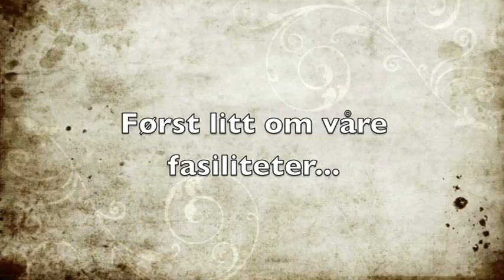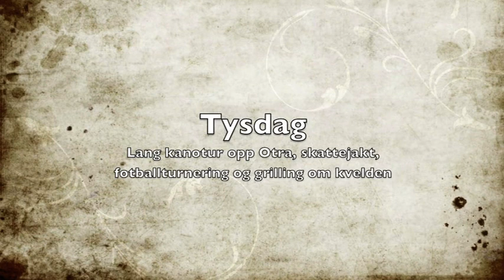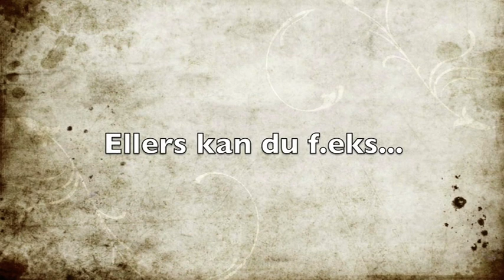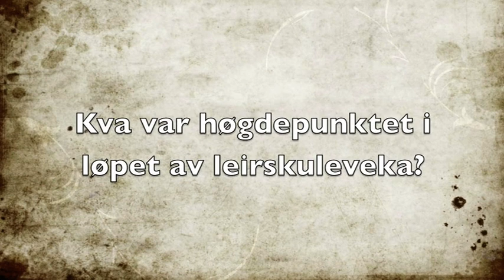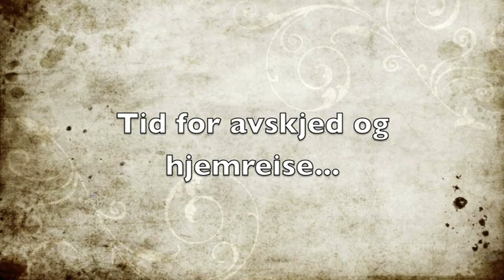Evjetun leirskole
Et glimt fra Evjetun leirskole som holder til på Evjetun leirsted adresse Setesdalsveien 1055, 4735 Evje. Se evjetun.no for mer informasjon.

Filmen er hovedsaklig filmet i uke 39, 2013 med elever fra Bryne skule, Helle skole og Sannidal skole. Takk til alle som var med. Kommentarer er lest inn av Elida Salte.
Filmen er redigert av Thomas Braut fra Bryne skule.

Evjetun leirskole drives av Evje og Hornes kommune og bruker lokalene til Evjetun leirsted som eies og drives av Norsk Luthersk Misjonssamband.